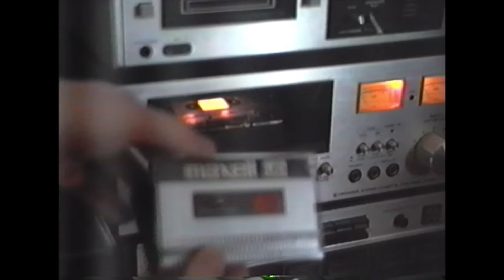Sounds Of The Department Store 1979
Music in this video is from various Bruton and music De Wolfe Records dating from 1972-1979 mixed in audacity and recorded onto a 1977-79 Maxell UD Type 1 Cassette Tape. The Video portion was created from various images of old department stores recorded onto real VHS tape for the retro effect.

This compilation was inspired by the popular Video series Sounds Of the Supermarket 1975 (Grocery Store Music) Originally uploaded by  TiHKAL Moon Dweller in October 20, 2012.